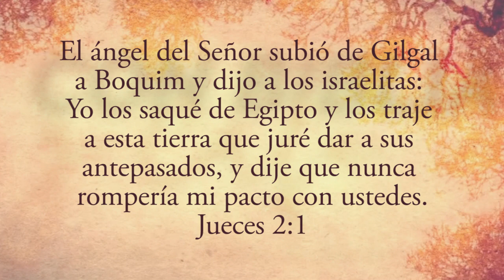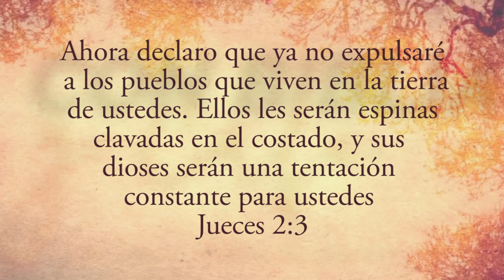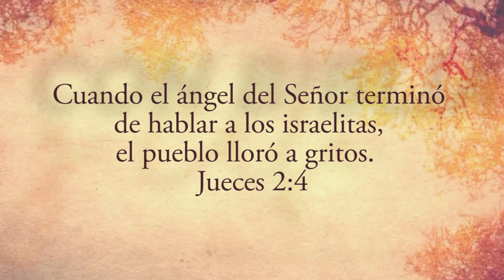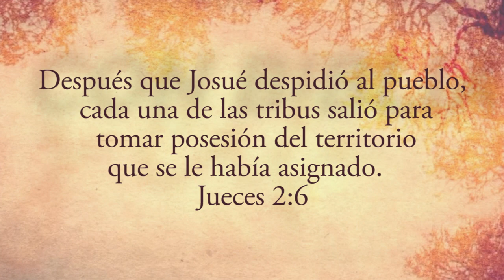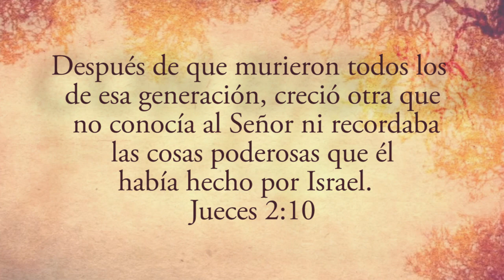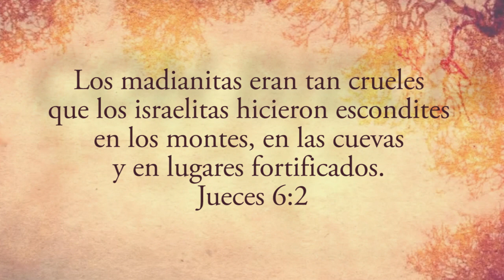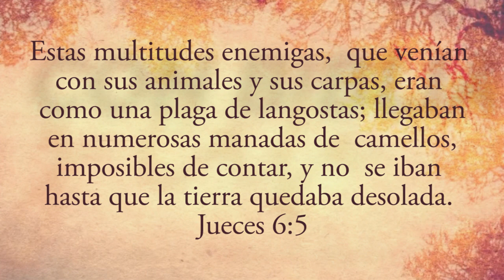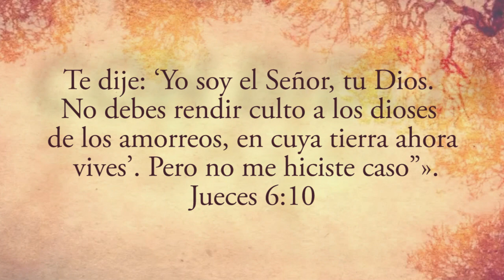Con Biblia y Café - Dios usa lo ordinario